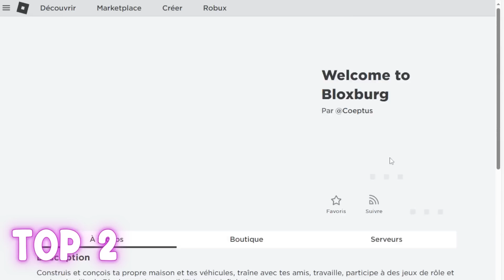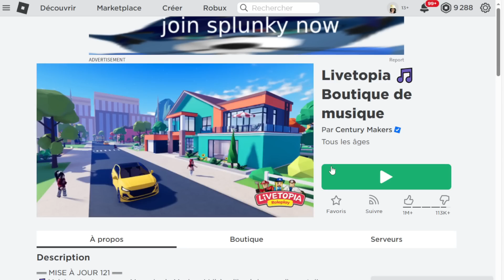TOP 8 JEUX POUR LES RP SUR ROBLOX, BROOKHAVEN RP, BLOXBURG,NEW HAVEN,LIVETOPIA,BERRY AVENUE...!!